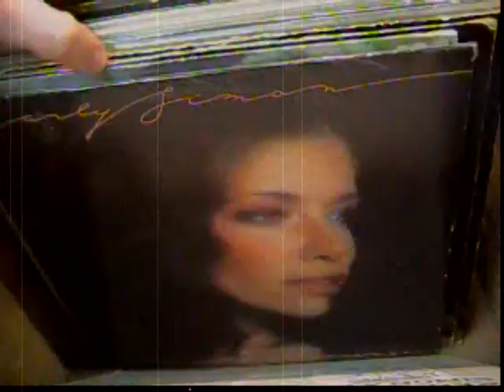Recursively Yours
ReadyMade Memories Recursively Yours.  This is our first music vid so check it out.  It's about a girl and portland oregon.  You can also check out for more information.